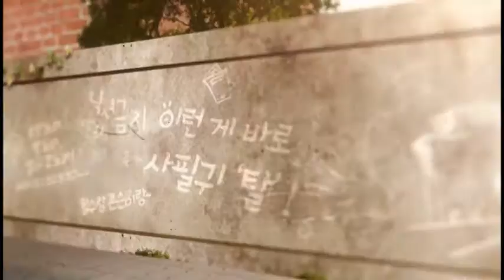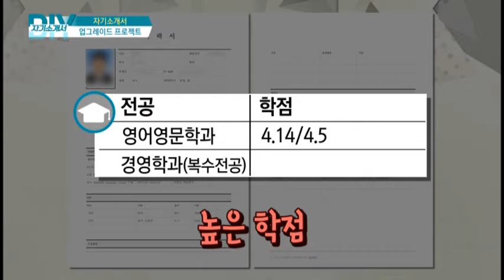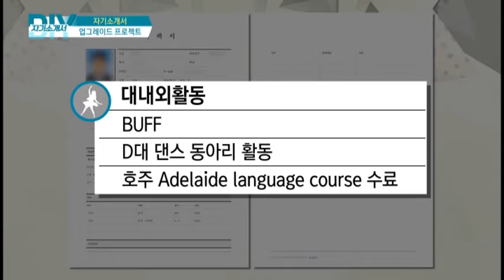[유재환 황보미의 취업을 부탁해 160825] 고연봉, 스트레스 VS 저연봉, 적성 2 /면접에서 살아남기 / 헤드헌터가 분석하는 자기소개서 (황보미 아나운서)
[유재환 황보미의 취업을 부탁해 160825]

◎ 취준진담
- 아이템 : 고연봉, 스트레스 VS 저연봉, 적성 2
- 출연자 : 서울대학교 최하은 학생, 고려대학교 김민지, 최낙원 학생, 성균관대학교 이영훈 학생

◎ 철수와 존슨의 취업학개론
- 아이템 : 취업의 최종관문, 면접에서 살아남기
- 출연자 : 전업취준생 철수, 취업대통령 존슨

◎ DIY 자기소개서
- 아이템 : 헤드헌터가 분석하는 자기소개서 (황보미 아나운서의 특급 자기소개서)
- 출연자 : 최원석 대표 (커리어앤스카우트)